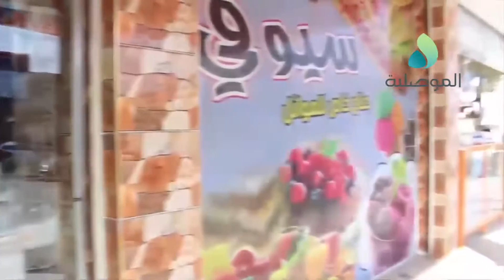أصحاب محلات سوق السكر بالموصل يناشدون الحكومة بعد أن أصبحت محلاتهم مهددة بالهدم